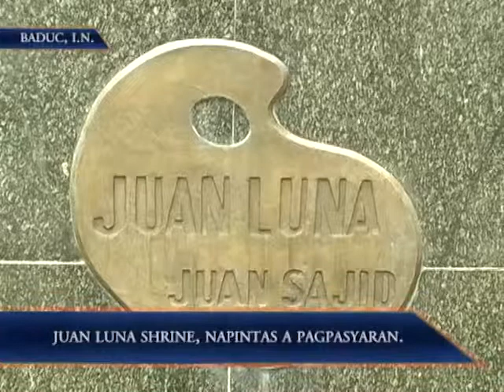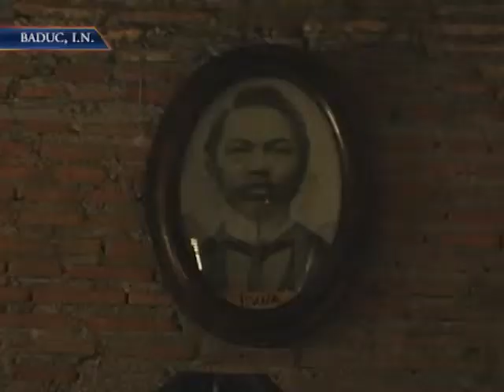NBN Ylocos Teledyaryo: Juan Luna Shrine, Napintas A Pagpasyaran